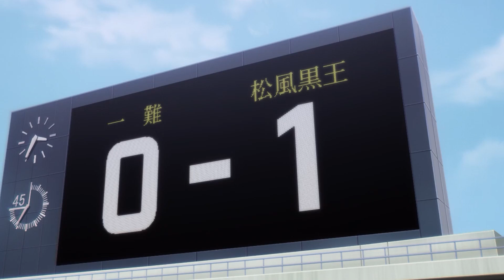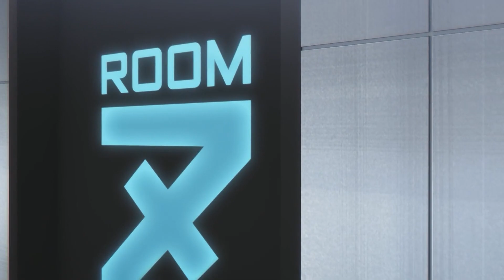Squid Game Pero Soccer! Matira ang Matibay! Sino ang Magwawagi? | Blue Lock Tagalog Anime Recap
Blue Lock | Season 1/ PART 1

Laging natatalo ang Japan sa World Cup ng soccer. Kaya gumawa ang gobyerno ng ng isang program na tinatawa na "Blue Lock" na intensyong sirain ang "Japanese loser football". Iaisolate ang 300 na soccer players sa isang mala kulungang institusyon at mag uundergo ng matinding training upang madevelop ang pinaka magaling na football striker.